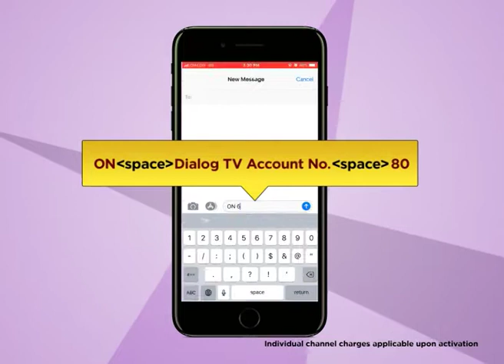Thursday Night Movie collection on HBO Signature